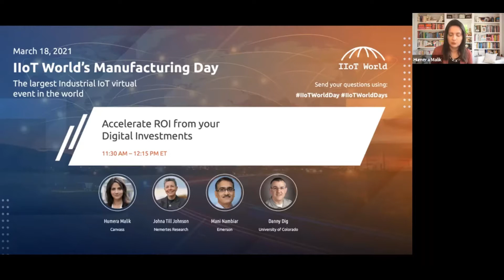Why Black Box Approaches to AI Fail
Humera Malik, CEO of Canvass AI, provides her insights on why black box approaches to AI fail. This is extracted from IIoT World's Manufacturing Day session 'Accelerate ROI From your Digital Investments'.